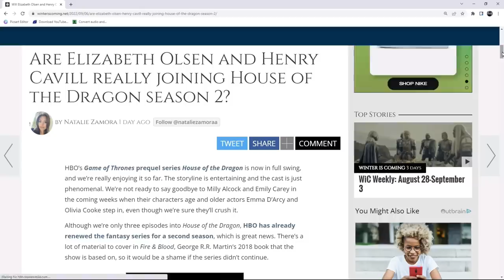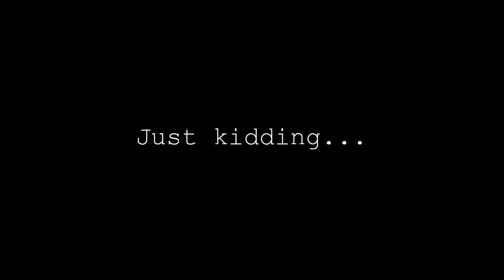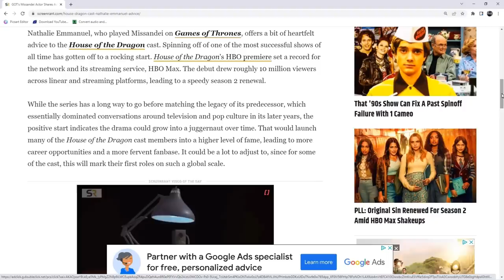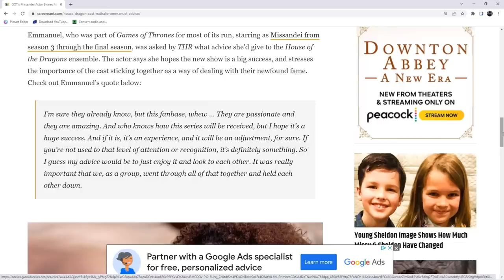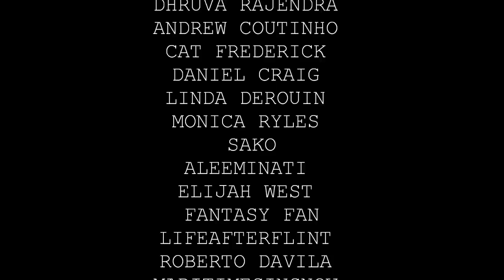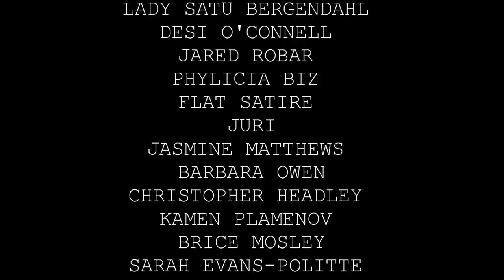Breaking News: House of the Dragon | Game of Thrones Prequel Series | HBO Max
Welcome back for another Game of Thrones and House of the Dragon update video. In this video, I will be discussing all of the breaking news in regards to HBO's new Game of Thrones Prequel Series, House of the Dragon. There are rumors making the rounds on the internet stating, actress Elizabeth Olsen, and actor Henry Cavill, are in talks with HBO about joining House of the Dragon's cast for the second season. As of right now, HBO hasn't confirmed this news. In fact, it's hard to say if any of this is true. I, myself, would love to see Henry Cavill in House of the Dragon! Also, in recent news, Game of Thrones actress, Nathalie Emmanuel gave House of the Dragon's cast some heartfelt advice.